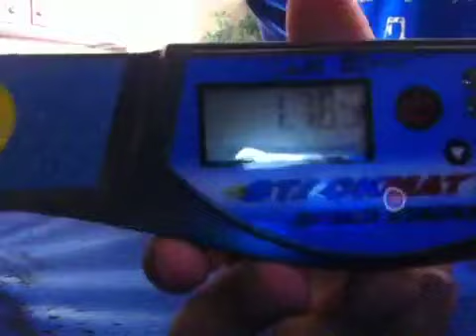Mini Sport Stacking: 1.78!!!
What? My record before this was 1.88! 0_O ?